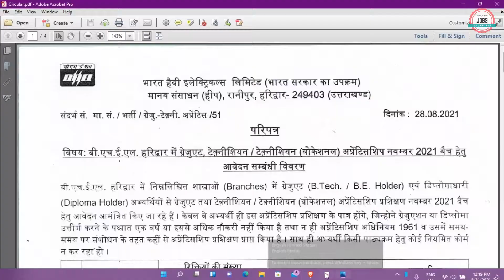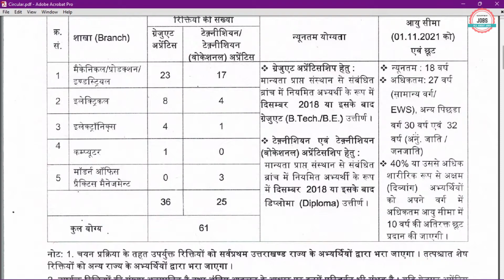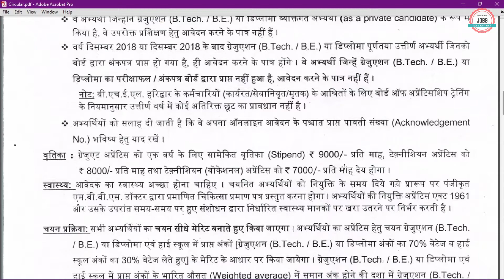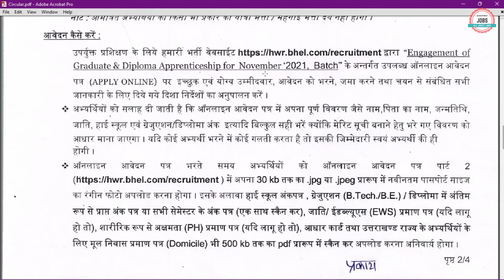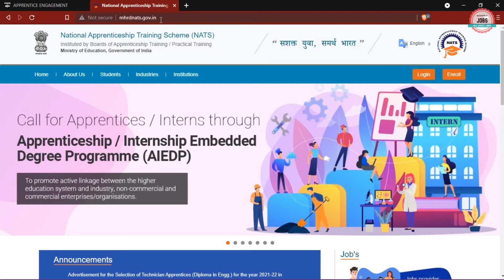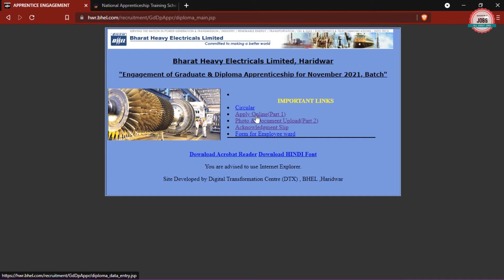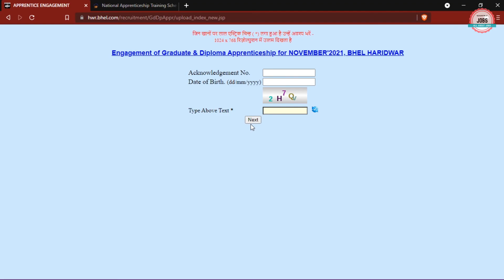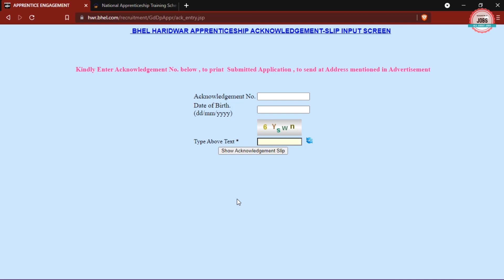BHEL APPRENTICE RECRUITMENT 2021 | B.E/B.TECH | DIPLOMA | BHEL APPRENTICE VACANCY 2021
BHEL invites applications of apprenticeship for various disciplines of B.E/B.Tech and Diploma.